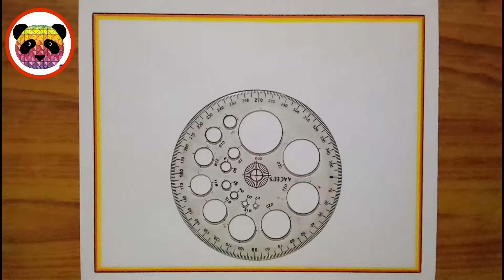Van Mahotsav Drawing / Save Tree Drawing / Earth Day Drawing / Save Earth Poster / Save Nature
save tree poster
plant tree drawing
save earth poster drawing
how to draw save tree
how to draw van mahotsav
how to draw save earth poster